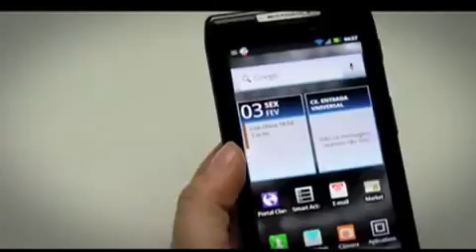Série Pense Empregos - Conheça a Área de Ciências Exatas e Tecnológicas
A Unisinos, em parceria com o Pense Empregos, traz dicas essenciais para você que pretende ou já está ingressando no mercado de trabalho.

Neste episódio da série você conhece um pouco mais sobre a Área de Ciências Exatas e Tecnológicas da universidade e como ela vem preparando seus alunos para o mercado.